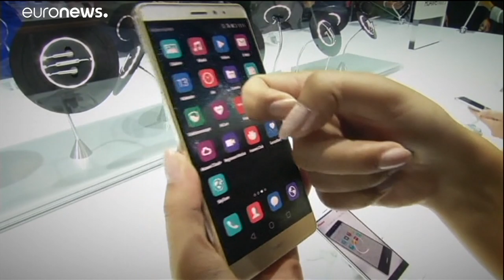Datensicherheit: Huawei droht Verbannung aus Deutschland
Die deutsche Bundesregierung prüft, den chinesischen Netzwerkausrüster Huawei vom Aufbau des neuen Mobilfunkstandards 5G in Deutschland auszuschließen - aus Datensicherheitsgründen. …